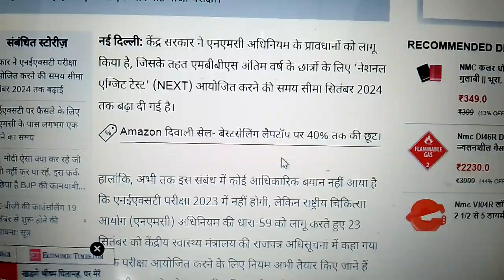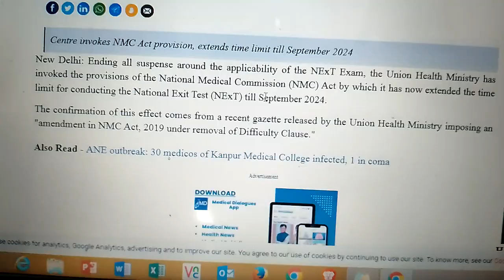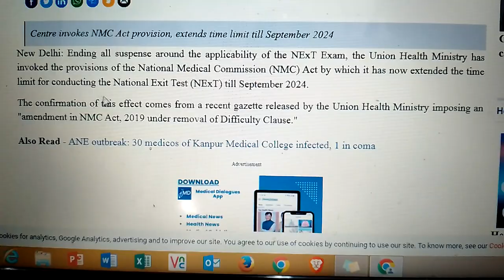MBBS : 2023 में नहीं होगा NEXT एग्जाम, पहले की तरह होगी एमबीबीएस और NEET PG परीक्षा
HEY GUYS , THIS is Er.Uday Kumar Discussing MBBS : 2023 में नहीं होगा NEXT एग्जाम, पहले की तरह होगी एमबीबीएस और NEET PG परीक्षा
केंद्र सरकार ने 'नेशनल एग्जिट टेस्ट' (एनईएक्सटी) आयोजित करने की समय सीमा सितंबर 2024 तक बढ़ा दी है।
ug counselling 2022
neet result
.Topics covered in the video:
neet news
neet 2022
neet preparation
neet news
latest neet news
upneet
neet counseling
neet 2022 cut off marks for government colleges
neet ug
neet
NEET Cut off 2022: Check Category Wise MBBS,
NEET Cut-off 2022: Category-Wise Marks
NEET UP Cutoff 2022:Expected and Previous Year Cut-off